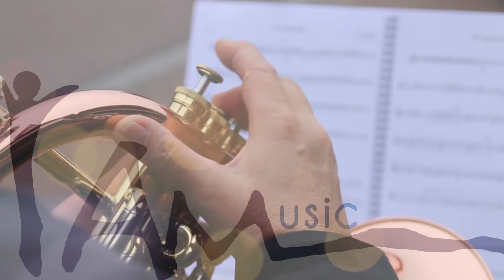Nowell - Dé Kerstbundel voor Harmonie, Fanfare en Brassband en kleine ensembles.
24 bekende, traditionele kerstliederen en een kerstmedley in een vlotte, speelbare stijl. Geschikt voor zowel de beginnende muzikant als (jeugd) orkesten en kleine ensembles. Variërend in niveau van grade 1 tot 2,5

Componist/ arrangeurs: Arend Gerds, Feike van Tuinen en Thom Zigterman